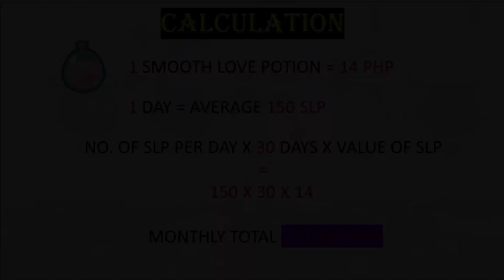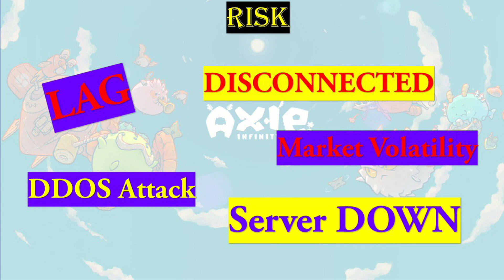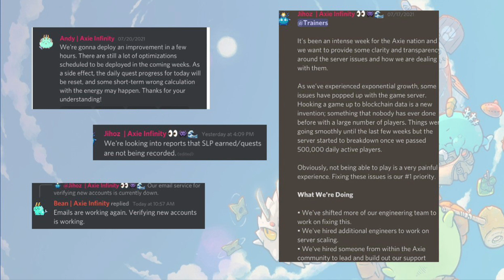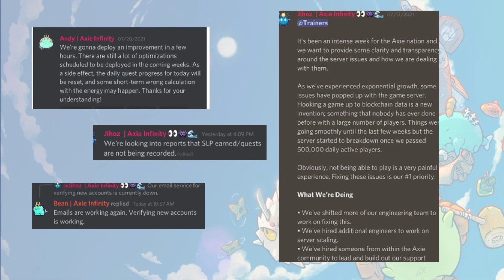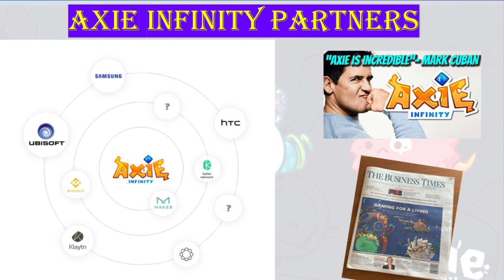IS IT SAFE TO INVEST IN AXIE AT THIS POINT OF TIME? WHAT ARE THE THINGS THAT YOU NEED TO KNOW?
GET DISCOUNTS NOW!

MIRANDA MINER TRADING PLAYLIST FOR BEGINNERS

For Miranda Miner University Elite Inquiries
MIRANDA UNIVERSITY ELITE (pakibasa ng maiigi 100xxxx)
Pre-requisite to Miranda University Elite - make sure na-review nyo na lahat ng Miranda University Course before kayo mag ELITE course. Up to you if you still want to push through, but I will be building on "TRADERS QUOTIENT" and "MATURITY" in our courses which are GOLD modules. The basic HOW TO's are already in the videos that I created for free.
Must have a score of 17 and up in Miranda Miner Trader Personality Assessment Quiz (nasa files section ng FB Groups natin) yung form.
For those interested; please fill read the details in the GOOGLE FORM and I WILL RESPOND BACK ON HOW TO PAY FOR THE LOVE FEE. Payment will be through USDT in Binance Wallet
Miranda Miner will be replying to your email to confirm you are in the SLOT and then ONLY you can pay the LOVE fee.
No confirmation email of your registration form, no actions needed.

TITLE HERE